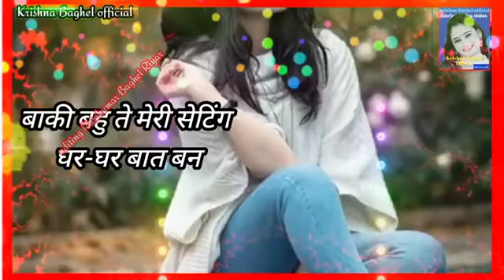Love story gane प्यार प्यार के चक्कर में मोये बदनाम करावेगौ _चैनल शॉर्ट म्यूजिक कंपनी _सूरज भाई चारा